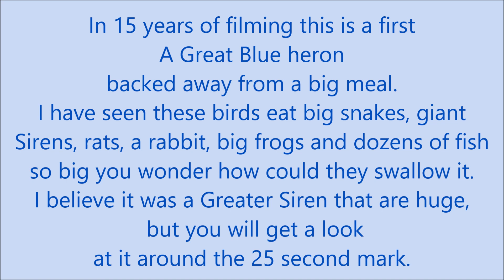A First For Me A Great Blue heron backed away from eating a Walking catfish? Slow motion and regular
After watching the slow motion several times and looking on the internet  I believe what I saw is a Walking Catfish.  I have never seen a Great Blue heron back away from anything.
The heron has probably never seen one before because The Walking Catfish is an Invasive species from Asia.   This was filmed in Paynes Prairie in North Central Florida.
The Great Blue heron is a killing machine.  I have seen them kill and eat  5-foot-long snakes, big Bullfrogs, Marsh rats, a rabbit, small gators, Giant Salamanders, and dozens of fish so big I wonder how they could swallow them.
But this is a first.  A Great Blue heron backed away from a big meal.